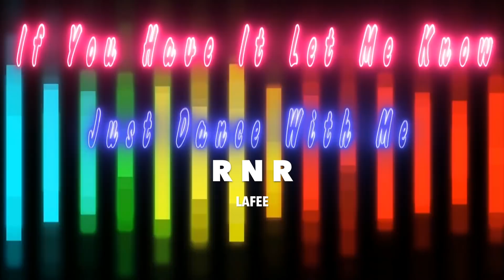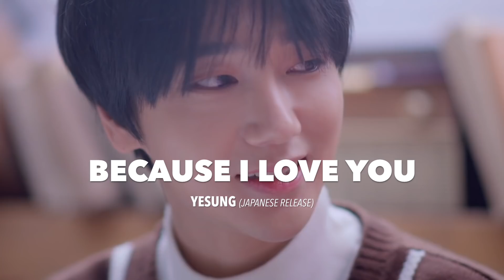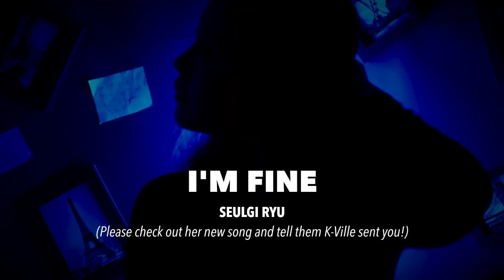NEW K-POP SONGS | FEBRUARY 2019 (WEEK 2)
It's time to discover new KPOP artists, witness rookies rise to the top, celebrate when our legends come back, and die of shock when an unexpected comeback happens! -- These are your New K-Pop Songs from February 4th until February 10th, 2019.

Vote on the K-Pop Songs Chart here: (Coming Soon)

New releases include ITZY, ATEEZ, ONF & More!

Songs Included:

ONF - “We Must Love”
ATEEZ - “HALA HALA”
LOCO ft. ZION.T - “It’s Been a While”
KYT - “FACT”
J.Y. PARK - “This Small Hand”
JISOOK - “The Way We Were”
XION ft. LEEBADA, RICK BRIDGES - “Your Song”
LAFEE - “Hello”
O.WHEN - “One Lukewarm Night”
KOH NA YOUNG, YUN WON - “Sleepless Night”
BAKSAL ft. ROSE BED - “Clock Flower”
LEE JUN HO - “Why Me”
HANHAE - “Flashback”
LAFEE - “R N R”
FT ISLAND - “God Bless You” - Japanese
YESUNG (of SUPER JUNIOR) - “Because I Love You”